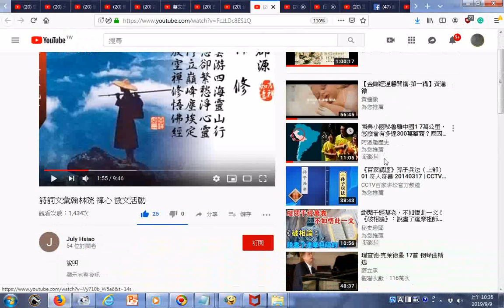瀏覽 詩詞文彙翰林院 禪心 徵文活動